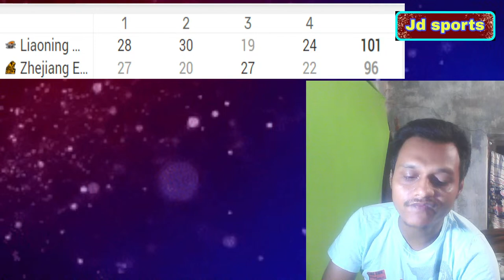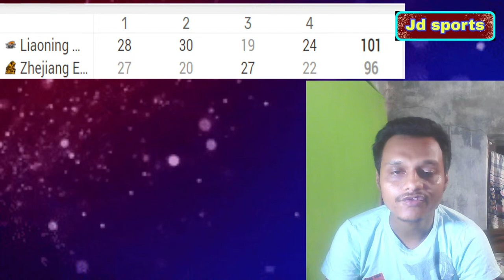Liaoning Flying Leopards vs Zhejiang Guangsha Lions score details (101-96) Round 52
cba Round 52,
Liaoning Flying Leopards score 101,
Zhejiang Guangsha Lions score 96,
Liaoning Flying Leopards vs Zhejiang Guangsha Lions score details,